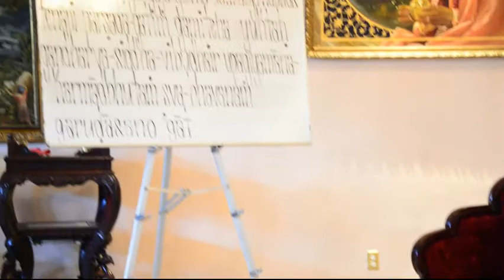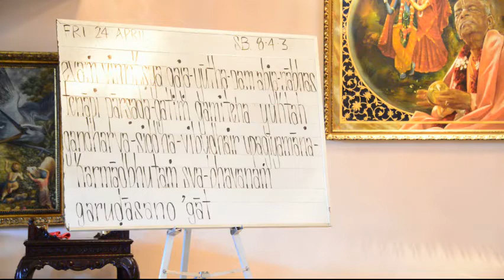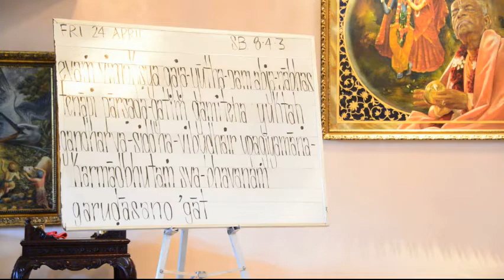Devamrita Swami 04-25-2014 Bhagavatam 8.4.3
Gajendra Moksha, Liberation of Gajendra Elephant.